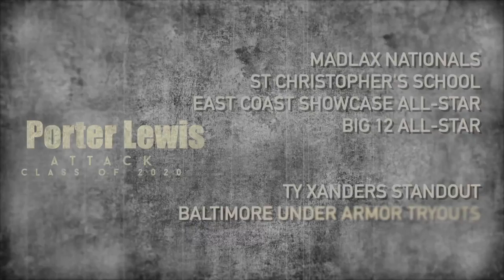Porter Lewis (Army) - Lacrosse Highlights | Fall 2016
This video is about Porter Lewis - Class of 2020 and Army Commit - Lacrosse Highlights | Fall 2016.  Porter plays for Madlax Capital and Madlax Nationals and committed to Army March 2017.